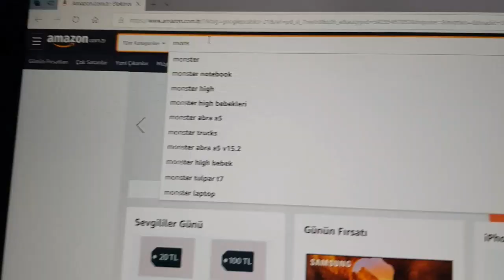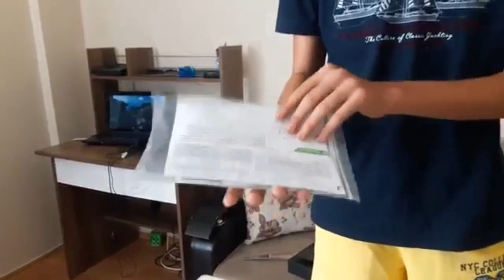Monster Notebook almak ne hissetirir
Bu video fikri tamamen bana aittir!

-Önerileriniz veya fikirleriniz yorum kısmında belirtebilirsiniz